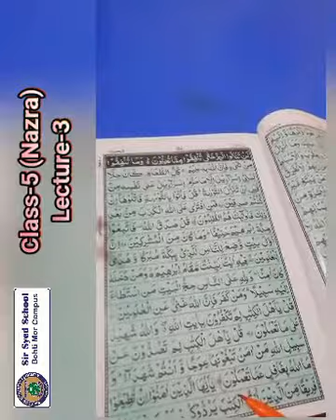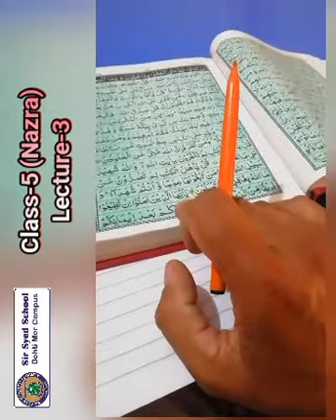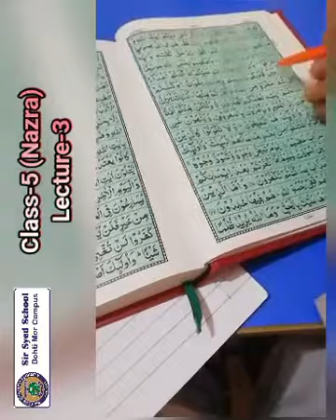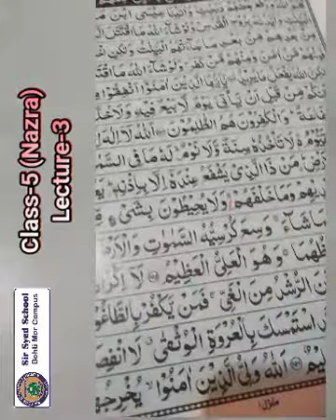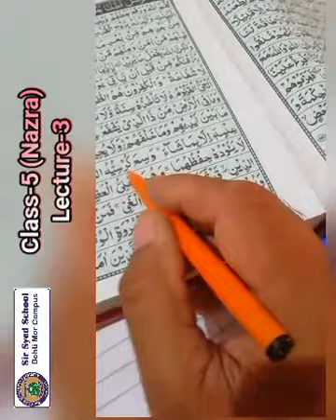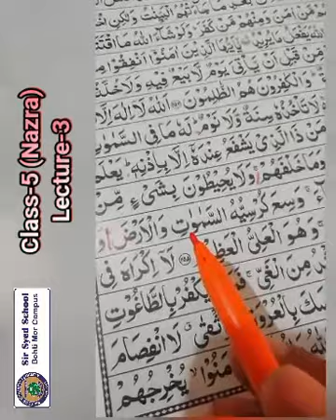CLASS 5 NAZRA LEC 3